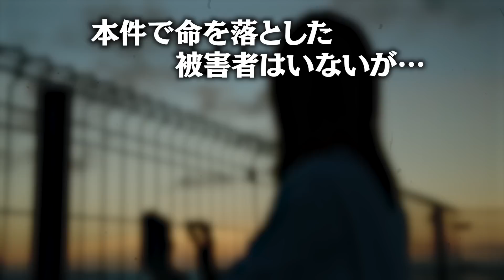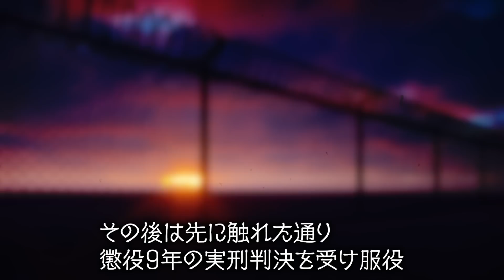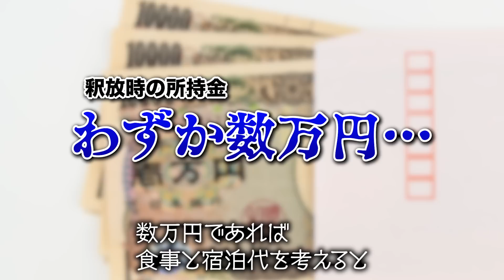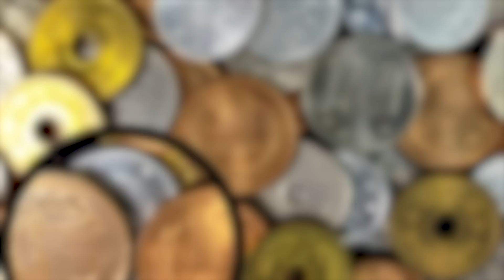【逮捕されて笑顔でVサイン】釈放されてすぐに再犯...その驚きの理由とは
【拡散希望】千葉弁護士転落死事故(事件)【転落後に消されたSNSアカウントの謎】